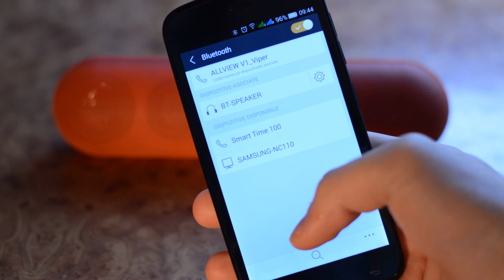FAKE Beats Pill Speaker by Dr Dre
fake beats pill